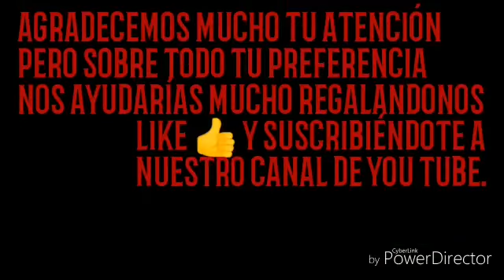MUSICAL MONASTERIO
Buen día monasterio les pasamos a dejar este musical del monasterio esperando les guste.